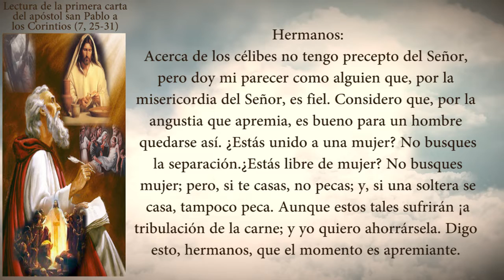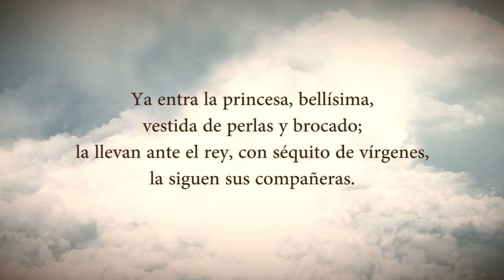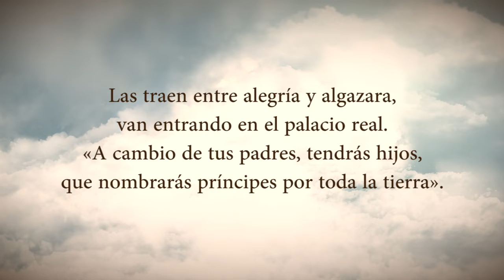Evangelio Del Día Miércoles 07 De Septiembre De 2022 Padre Yesid Franco